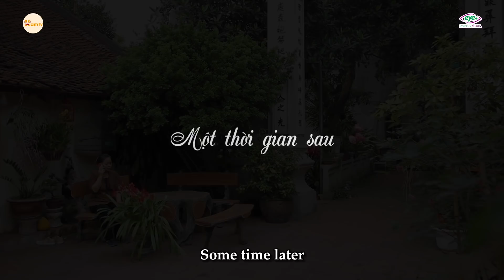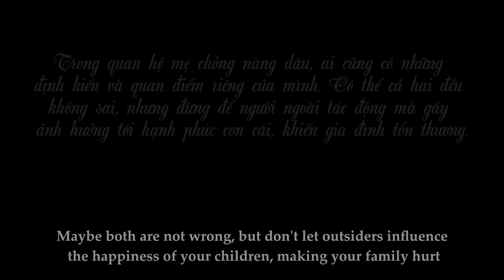Chuyện Của Trang -Tập 11-Chê Con Dâu Thành Phố Lười Làm Mẹ Chồng Nghe Lời Hàng Xóm Hạch Sách Đủ Kiểu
Đừng vì nghe lời người ngoài tác động vào mà tự mình làm ảnh hưởng đến quan hệ mẹ chồng - nàng dâu.